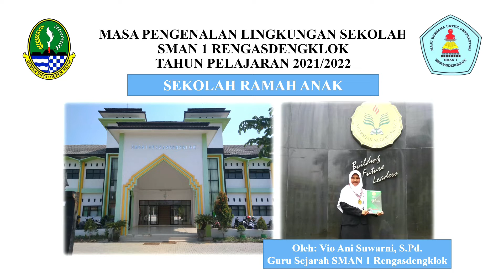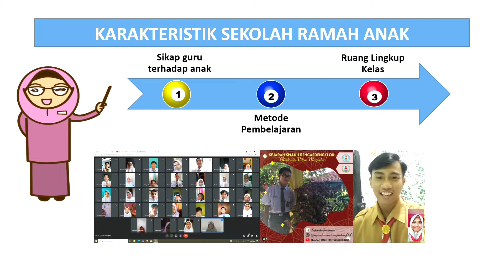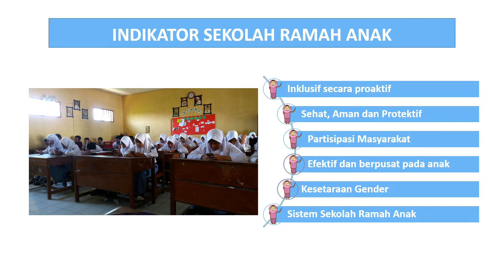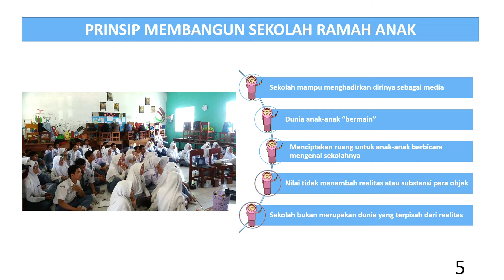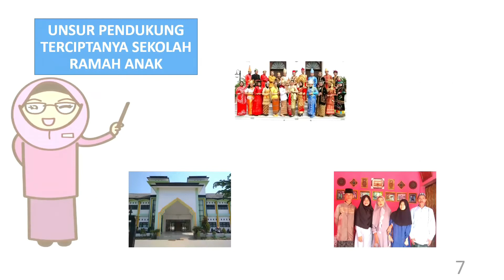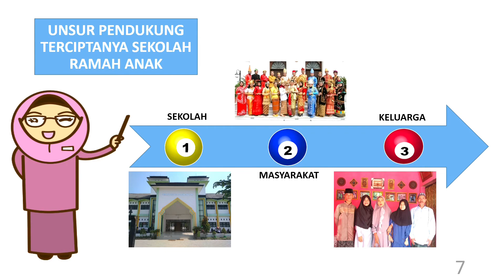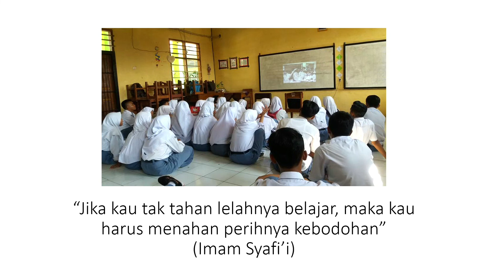SEKOLAH RAMAH ANAK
MPLS SMAN 1 RENGASENGKLOK TAHUN PELAJARAN 2021/2022

IKRAR SEKOLAH RAMAH ANAK
JAWA BARAT

Kami Warga Sekolah Ramah Anak Jawa Barat berikrar :
1. Selalu silih asih, silih asah, silih asuh, dan silih wawangi,
2. Mewujudkan sekolah yang bersih, sehat, aman tanpa kekerasan, nyaman dan bahagia,
3. Menjunjung tinggi kesetiakawanan sosial, serta menjauhkan diri dari perbuatan yang dapat merugikan diri sendiri dan orang lain.

IKRAR JABAR TOLAK KEKERASAN
KAMI, SISWA SISWI JAWA BARAT BERIKRAR

1. Selalu menjaga diri dari segala bentuk kekerasan, kejahatan dan penyimpangan
seksual
2. Menjauhi segala sesuatu yang menyebabkan terjadinya kekerasan, kejahatan dan
penyimpangan seksual
3. Menjauhi tindakan yang menyakiti, merendahkan, menghilangkan martabat dan
kehormatan diri dan orang lain
4. Mengajak orang lain untuk bersama sama menolak tindakan kekerasan,
kejahatan dan penyimpangan seksual
5. Mencari pertolongan dan melaporkan segala bentuk kekerasan, kejahatan dan
penyimpangan seksual yang menimpa diri, teman dan orang lain
6. Bertekad menjadi anak yang berakhlak mulia, membanggakan orang tua dan
berguna bagi agama, bangsa dan negara